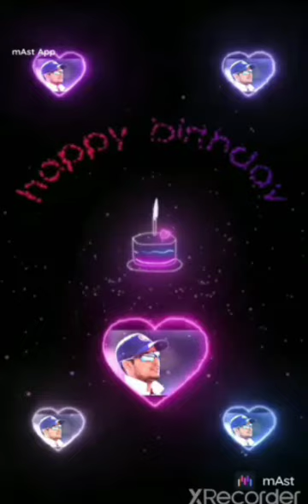SHUBMANGILL MASS BIRTHDAY WHATSAPP STATUS FULL VIDEO